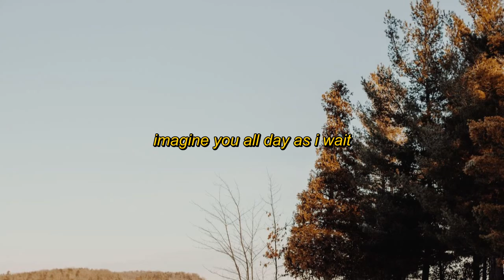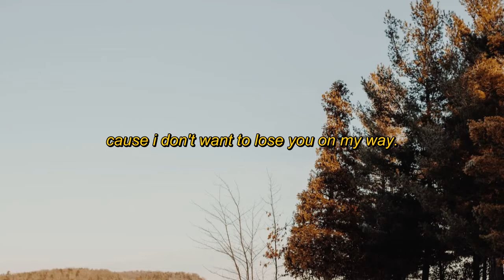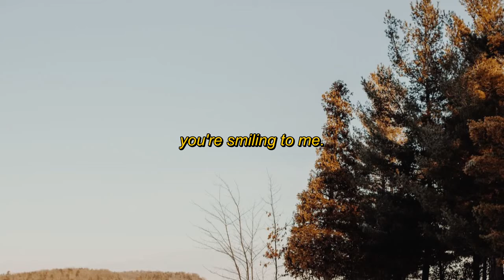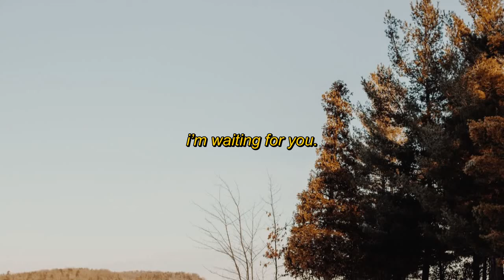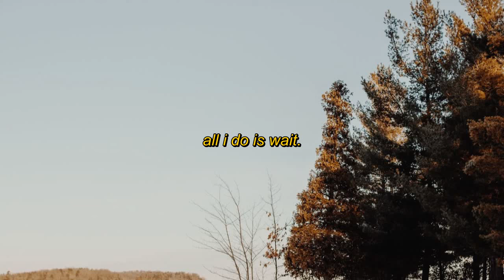wait - exo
fortunately, no title track for christmas that year but we still have a b-side.